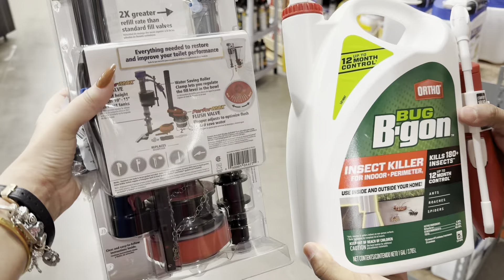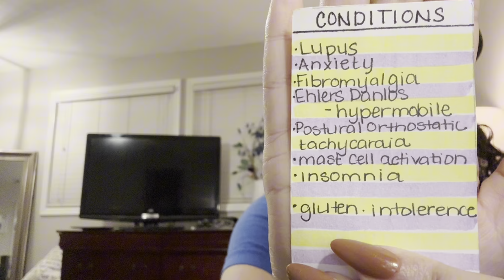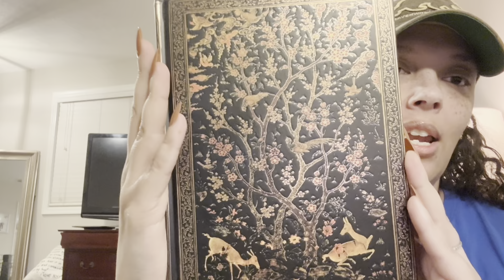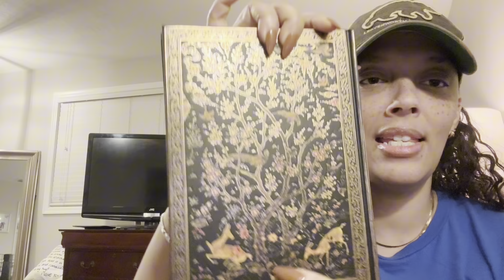Surgery Update: Things Didn’t Go as Planned// Week in My Life Vlog// Chronic Illness Warrior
Clear med info pouch
Aquaphor balm

✨Here’s a little about me:

👉 I have been on this journey for several years. Although it took me a year to start realizing this was beyond my scope of care. I always hated Doctors, hospitals, & meds. When I finally sought help it took too long to get proper treatments and I went into a huge unforgiving flare that lasted at least two years.

🌟My formal diagnosis is Ehlers Danlos Syndrome (hEDS) w an overlay of Lupus. I also have the cormorbidies like PoTs, IBS, Fibro, Anxiety, and suspected MCAS (Phew, that was a mouthful).

To sum me up: ✨
🧿 I am cautiously optimistic, refusing to give in, but realistic in my approach. While documenting my journey💜